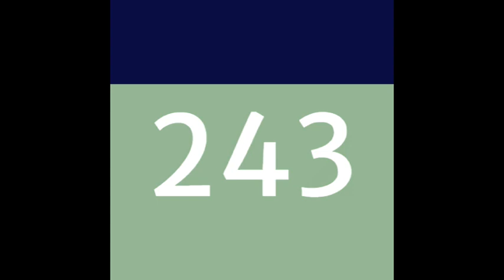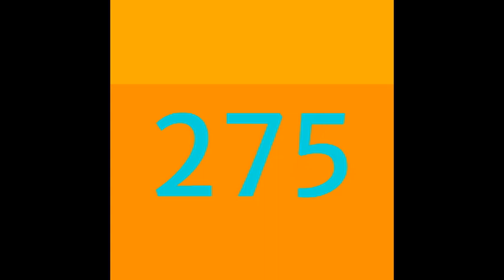[2048 All tiles] Numbers 201 to 300